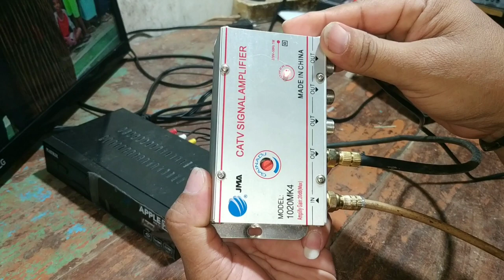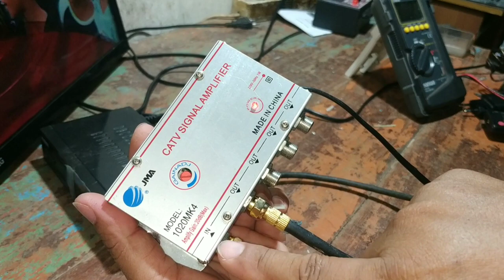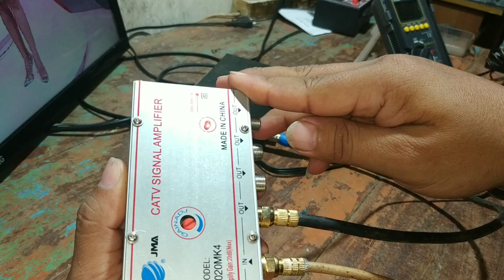cara pasang banyak STB cukup pakai 1 antena